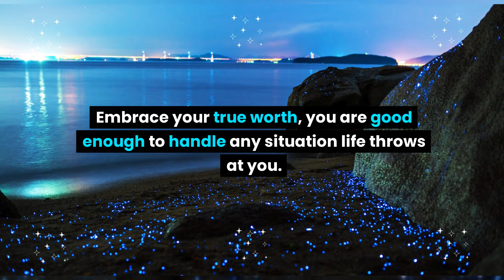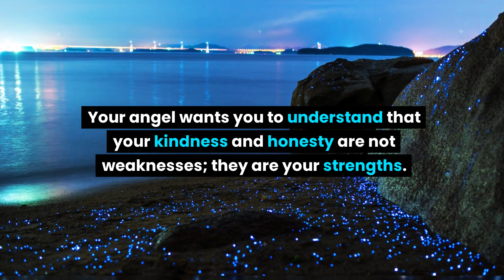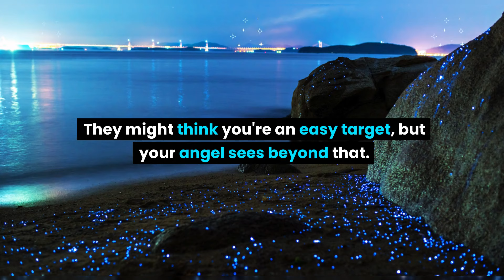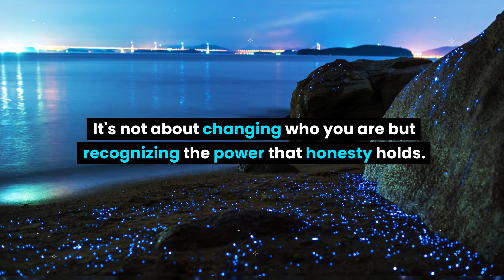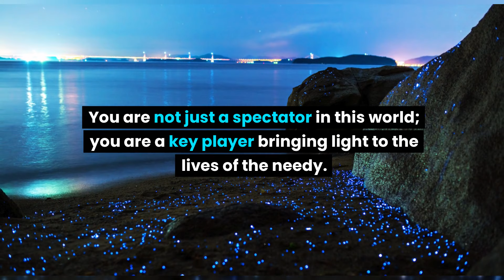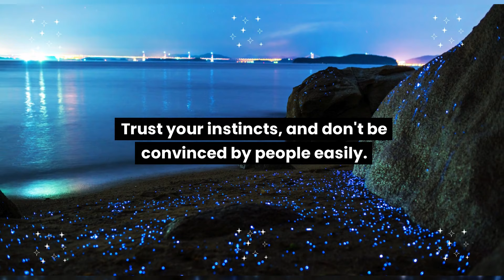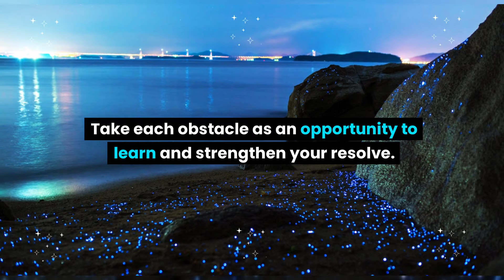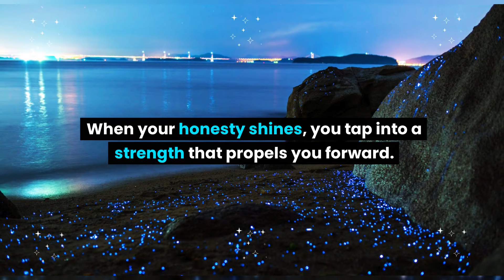This is about you. You look stupid to them and... Angel message